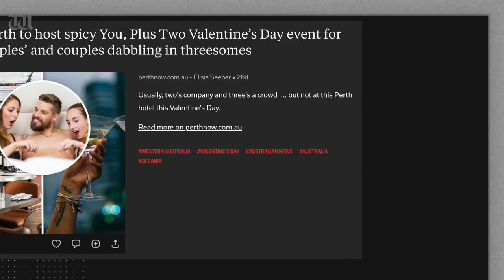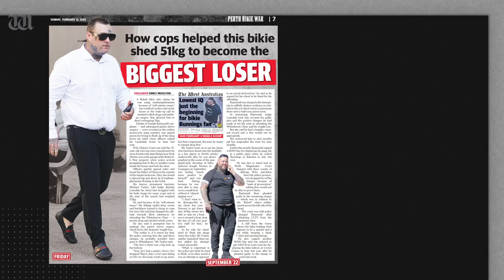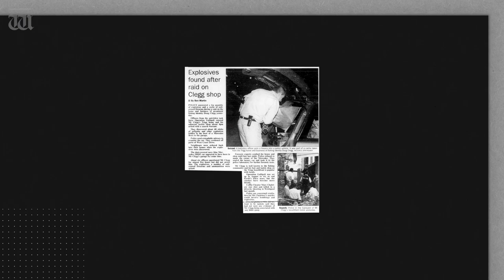“Three-in-the-bed throw downs while Fido watches” Up Late with Ben Harvey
In tonight’s show, Harvey reveals two weird things guests are encouraged to do at the hotel which refused entry to Post Malone because of his face tatts.

Plus, the story behind Rebels bikie Joseph Raimondi’s dramatic new look.

Chapters:
00:00 Intro
00:17 Post Malone refused entry to QT Perth
01:08 Joseph Raimondi back in court
03:01 Raimondi weight loss